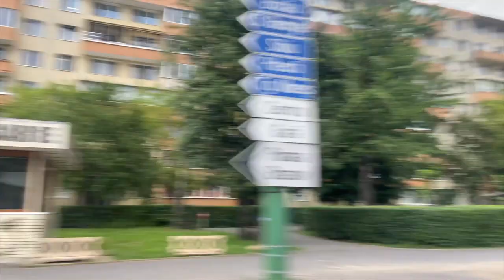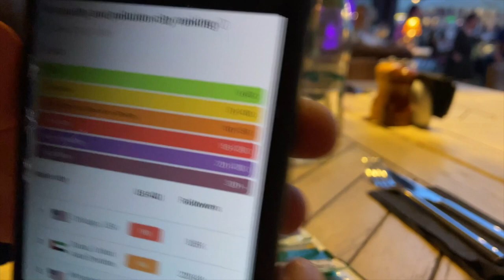NE-AM TATUAT SI AM FILMAT CU @dreiros (VLOG)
Nu uita sa te abonezi acestui canal!

Astazi am facut un mic vlog cu fratele DREI prin Brasov la tatuat cu Savin, aveti jos aici link-urile lor, chiar si de la omul Catalin aka Undefined!
Daca ti-a placut TREBUIE sa te ABONEZI :D

Big Up!

Savin